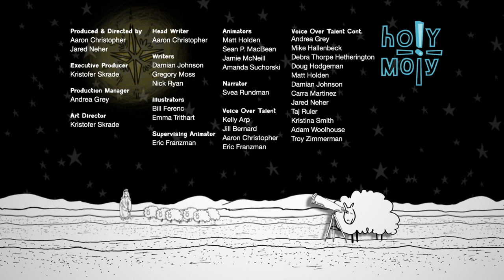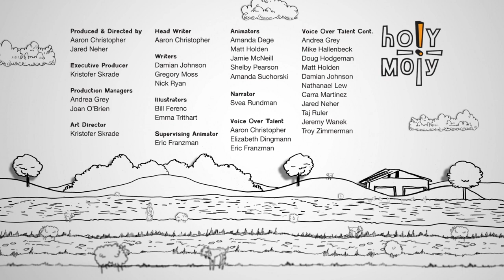Holy Moly | Episode 5 | The Angel Speaks to Mary | Mary and Elizabeth | Jesus Is Born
Holy Moly turns the Bible into a living, breathing coloring book that will delight children of all ages.  Eyes will be fixed on the screen, observing how God is at work in the story when color is introduced to an otherwise black-and-white world.  Rather than dialogue, the series focuses on the Biblical characters’ actions and emotions to help audiences of any language or background immediately relate to and remember these enriching stories.